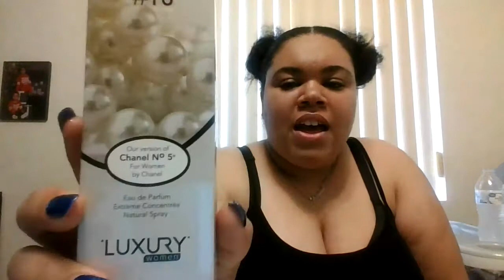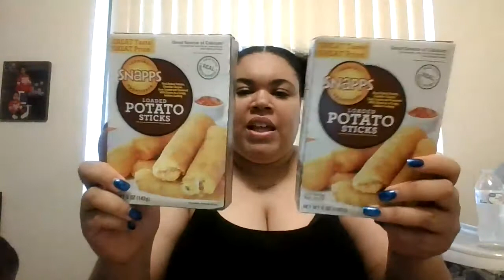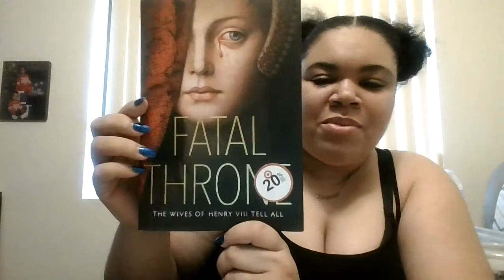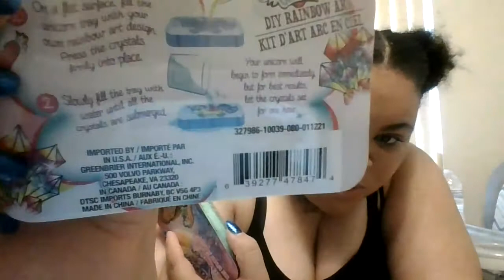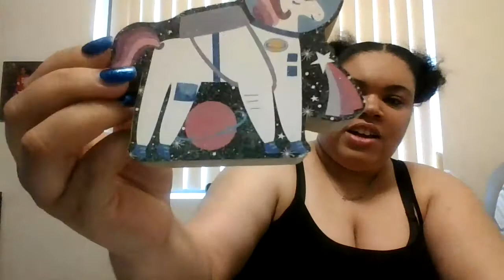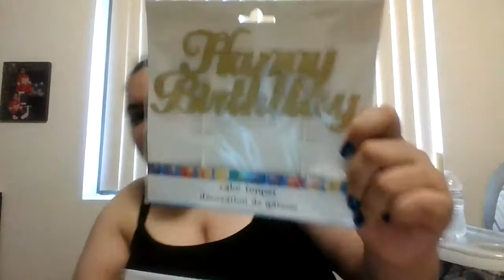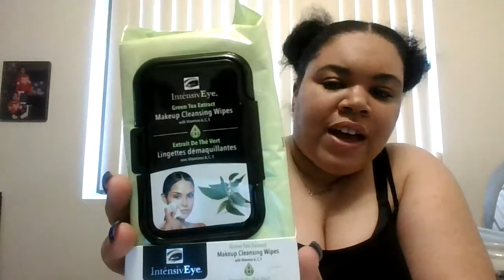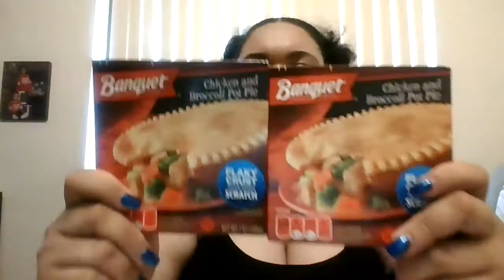Another Huge Dollar Tree Haul.....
Hey Moms Join me for what another Dollar Tree Haul.